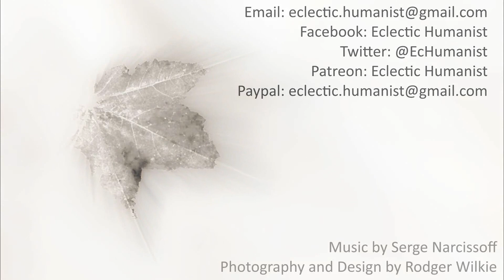S1E2 Mencius in Minneapolis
This episode considers the ongoing Black Lives Matter demonstrations from a Confucian perspective, particularly with reference to Mencius (Mengzi). Mencius would be deeply critical of a regime that, on the one hand, has established such an inequitable system as the one in which many minorities find themselves, while on the other hand has effectively criminalized their response to such inequity. His argument is based on the essential goodness of human nature (to be addressed in future episodes), and the responsibility of the regime to cultivate that nature in everyone living under its authority, or at least to foster conditions in which individuals have sufficient time and  circumstances in which to cultivate it in themselves.